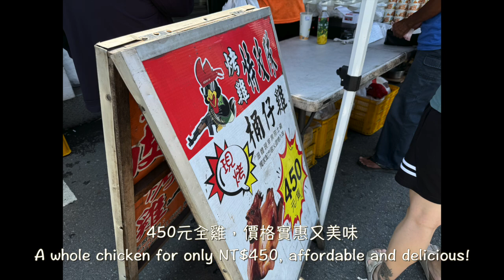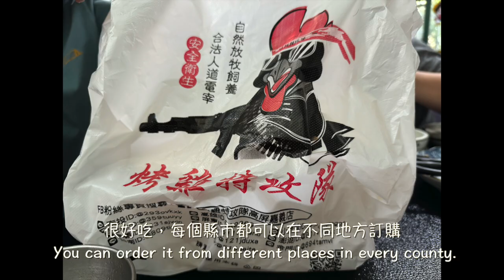「移動攤位」烤雞特攻隊The Rotisserie Rangers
中秋假期帶回了孩子學校製作的蛋黃酥吊飾
I got a mooncake keychain as a gift from my child's school during the Mid-Autumn Festival.

我們也下班後在頂樓進行烤肉派對
We also had a barbecue party on the rooftop after work.

電烤盤是我們的工具，不過棉花糖還是要用瓦斯爐比較好吃
Electric grills are our tools, but marshmallows taste better when cooked over a gas stove.

前一晚我們烤肉、賞月、飲酒、歌唱和家人團聚慶祝
We had a barbecue, enjoyed the moon, drank, sang, and gathered with our family to celebrate last night.

中秋當天媽媽準備了營養夾心吐司早餐、有蝦仁、櫛瓜、玉米和蛋
On Mid-Autumn Festival, Mom prepared a nutritious sandwich breakfast filled with shrimp, zucchini, corn, and egg.

中午我們來取訂好的烤雞特攻隊全雞
We'll come to pick up the whole roasted chicken (from the "Roasted Chicken Squad") we ordered at noon.